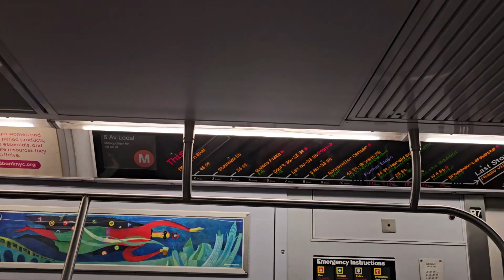Subway Zayan Israt